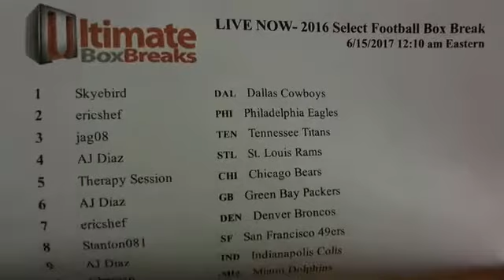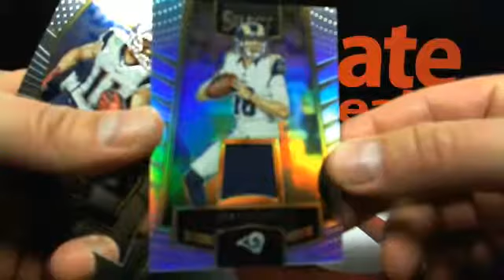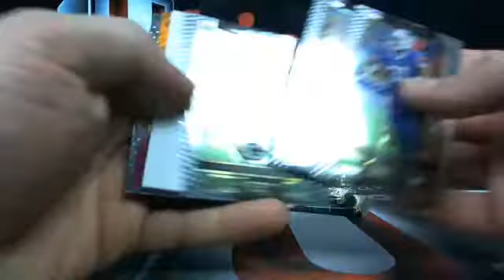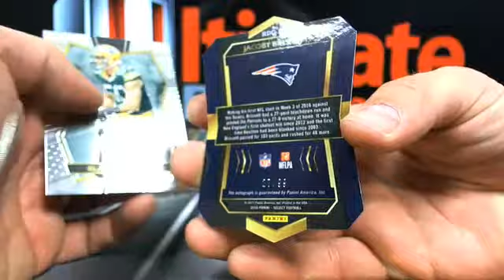UltimateBoxBreaks.com: 2016 Select Football Box Break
UltimateBoxBreaks.com: 2016 Select Football Box Break - Captured Live on Ustream